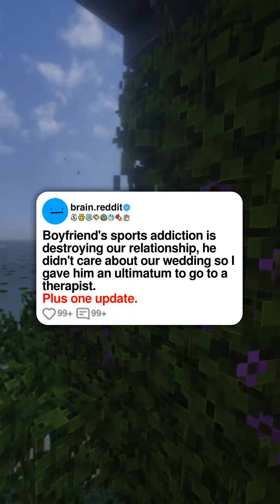Boyfriend's sports addiction is destroying our relationship, he didn't care about our wedding so ...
Boyfriend's sports addiction is destroying our relationship, he didn't care about our wedding so I gave him an ultimatum to go to a therapist.